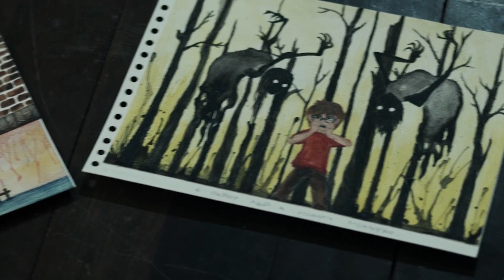Who's Watching Oliver - Recap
Somewhere in Southeast Asia lives a guy named Oliver. He seems a little strange, but deep down he is a real psycho, and in order not to completely lose his mind, he takes pills. Every day the boy has a video conference with his mother, who makes his son do terrible things - bring women into the house, rape, kill, and then dispose of the corpses. One day in the park, Oliver meets a beautiful girl, Sophia, in whom he begins to see salvation from his mother and all this horror.

Movie title: Who's Watching Oliver
Year of production: 2017
Film Companies: Motionpictures

Our team strives to create quality recaps of your favorite films. On the channel, you will find stories about movies in thriller, fantasy, horror, drama, fiction, trash, comedy, detective, psychological thriller, dystopia genres and others. Each video will intrigue you with surprises and mystery. Leave the names of your favorite movies in the comments, and we will make an exciting review about each of them.

Our team try to have their story recapped in a brief and enjoyable way and have their main details explained to you in case you missed it! Our team try to recap/summarize them in under 20 minutes for your entertainment. If you like this Rewatch channel, how we organize the movies to have their story recapped and what we do, please press the like button and subscribe to help this channel grow.